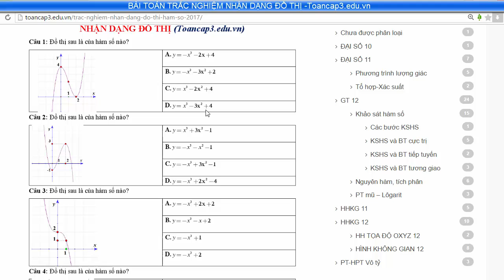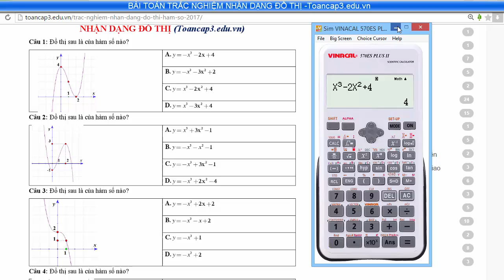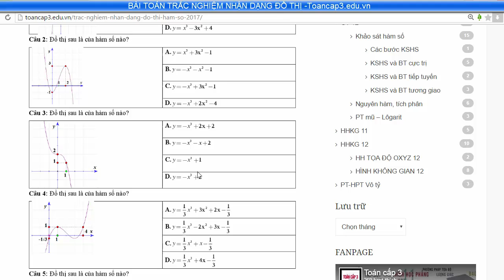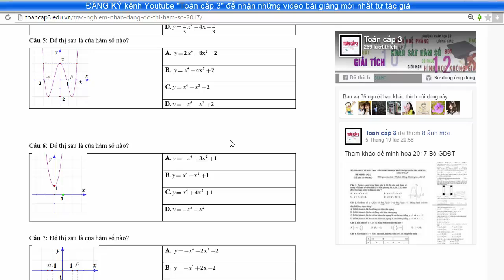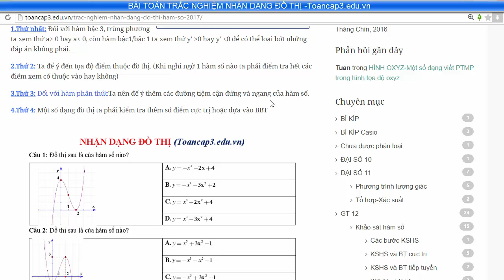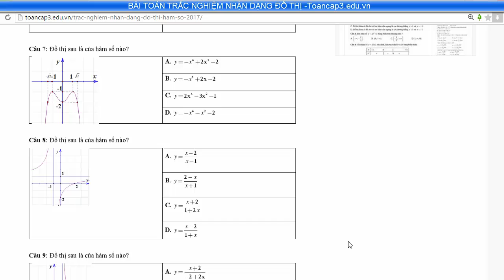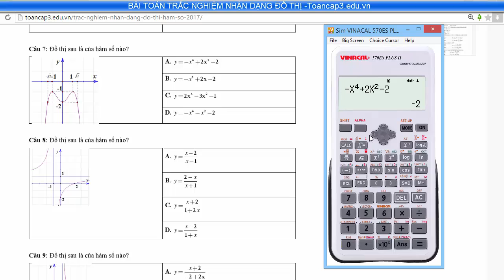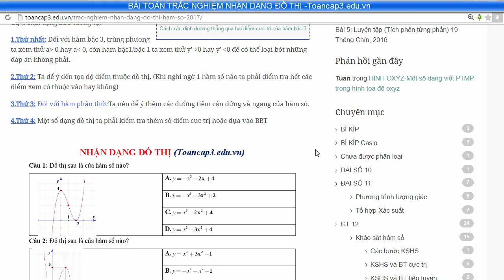[Toán cấp 3-GT 12] Trắc nghiệm nhận dạng đồ thị hàm số #1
Toán cấp 3- Bài tập trắc nghiệm nhận dạng đồ thị.
Bài tập giải tích 12 có lời giải
 Đây là Video ngắn trình bày một vài điểm nhỏ giúp các bạn và các em giải quyết baì toán nhận dạng đồ thị một cách nhanh chóng.

Mọi góp ý mang tính xây dụng vui lòng bình luận vào ô bên dưới. Cảm ơn mọi người.

Lưu ý: Ghi rõ nguồn khi phát hành lại thông tin